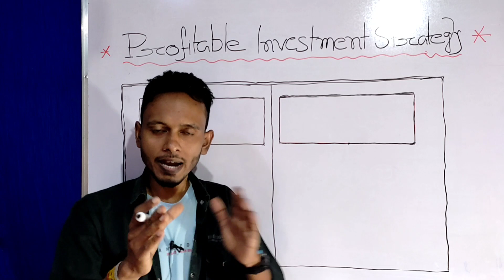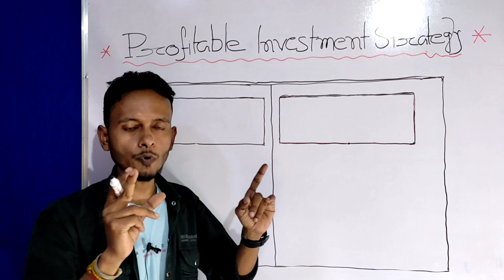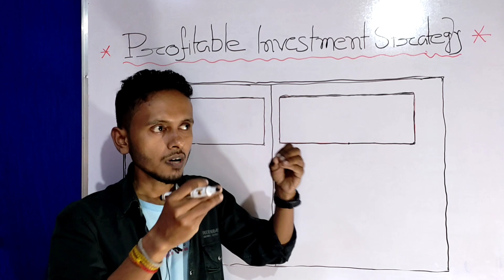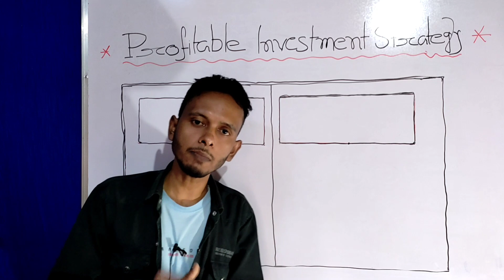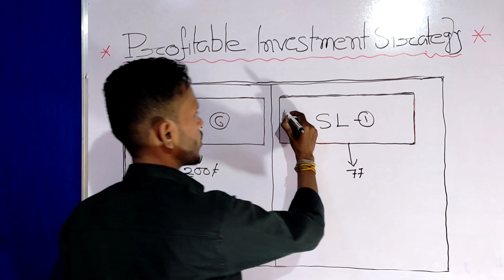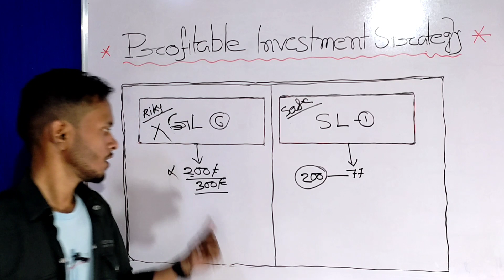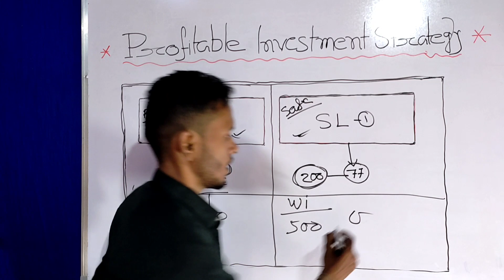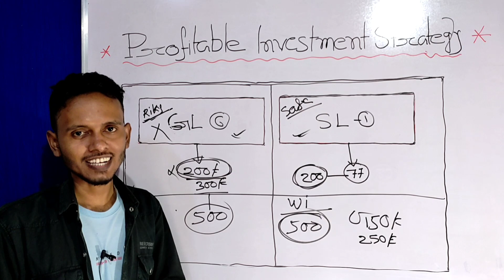Dream11 main loss recover kaise kare ||How to recover loss in dream11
Dream11 main loss recover kaise kare
How to recover loss in dream11
Loss recover dream11
Loss recovery strategy
Loss recovery strategy dream11
Loss recovery
Investment strategy dream11
Dream11 best investment strategy
IPL 2022 investment strategy
2022 IPL main investment kaise kare
IPL main winning team kaise banaye
IPL main Grand league kaise jiten dream11
Dream11
Dream11 main sahi team kaise banaye
Dream11 fantasy